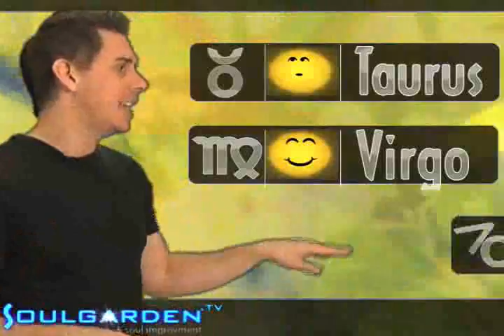Zodiac Weather - Wednesday - 5/13/2009 - Soul Horoscopes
"Final Taurus Breakthrough"  All 12 zodiac races and their moods presented in just 3 minutes by Stand Up Astrologer, Christopher Witecki, and Soulgarden.tv   live love be!